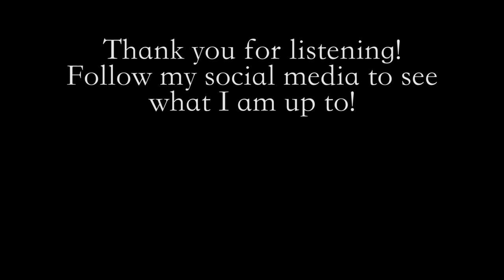Havendance - David Holsinger (woodwind reduction)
Here is a flute and clarinet ONLY version of David Holsinger's Havendance! One of my favorite band pieces to play. Enjoy!